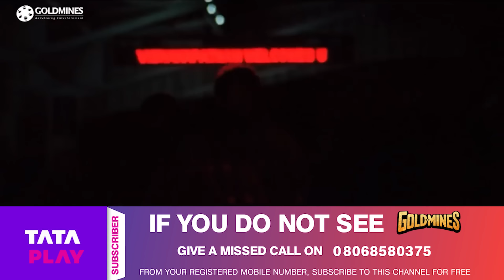तृषा कृषणन चुपके से आकर उसका घर देख रही थी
Movie - Krishna The Power On Earth